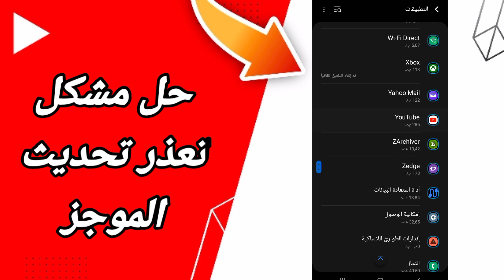كيفية طريقة حل مشكلة تعذر تحديث الموجز على تطبيق يوتيوب Youtube 2023